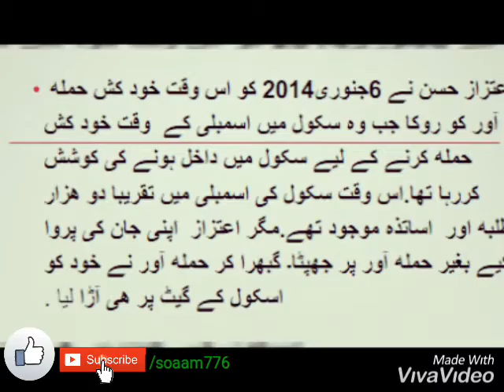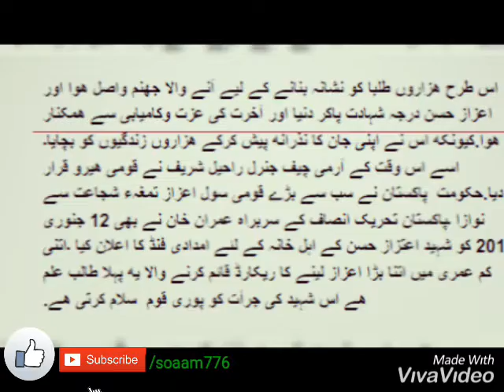A tribute to Aitizaz hassan shaheed|jan2019